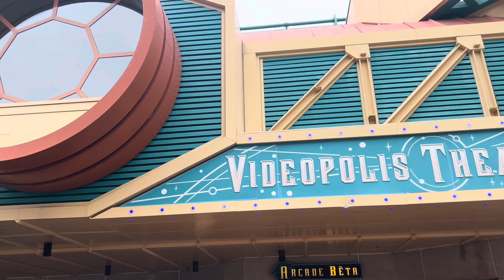Discoveryland (Disneyland Park) (2024) - Full Walkthrough + Soundtrack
This is the full walkthrough with the official soundtrack of Discoveryland in the Disneyland Park (2024) ! Enjoy !

00:00 - Intro
00:15 - Full Walkthrough + Soundtrack
06:08 - Outro